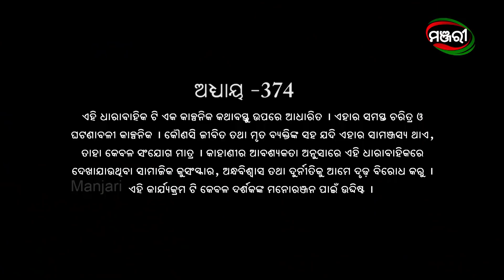Mo Dehe Bolide To Deha Kala | Episode 374 | 22nd November 2021 | ManjariTV | Odisha